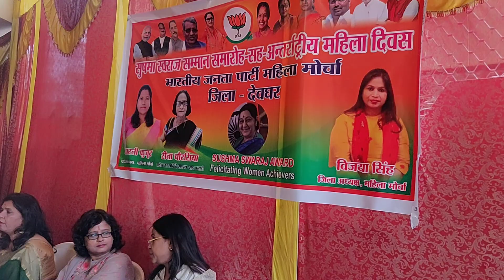सुषमा स्वराज सम्मान समारोह व अंतर्राष्ट्रीय महिला दिवस भाजपा महिला मोर्चा द्वारा आयोजित